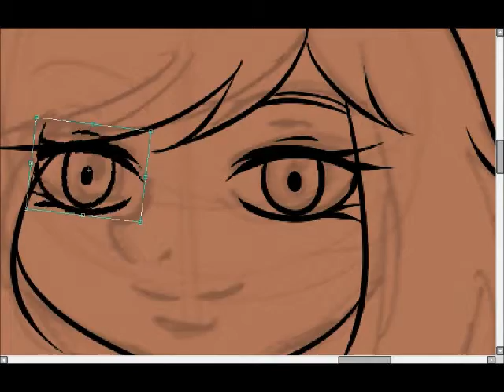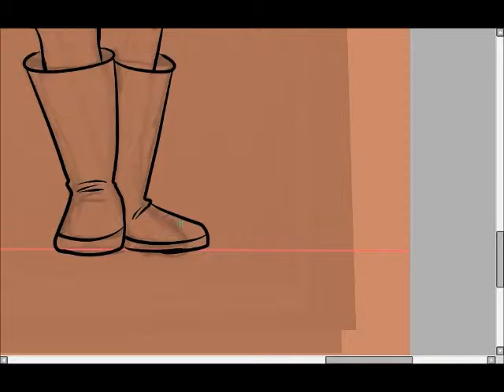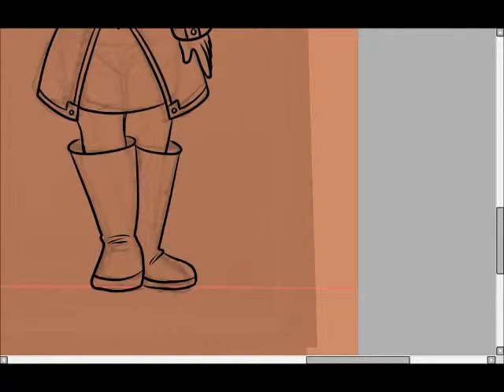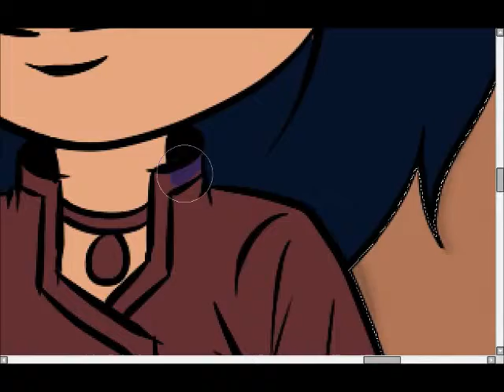Speedpaint #20 Astra Nova -Part 3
The third part of a four part speedpaint! I wanted to draw more of my OC, Astra Nova, in her human look. So the last one is from the show, Transformers Prime.

Part 4:

Tools:
Bamboo Tablet CTL - 470